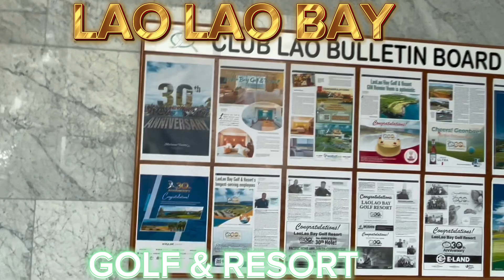roamingaround at laolao bay golf &